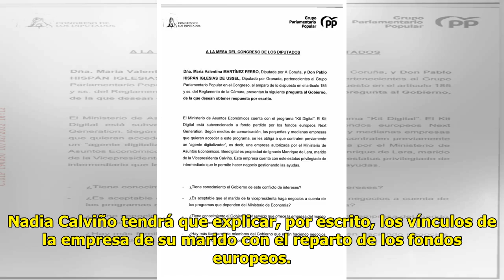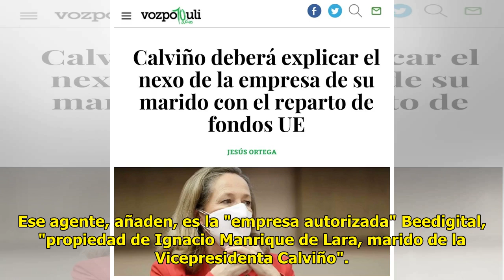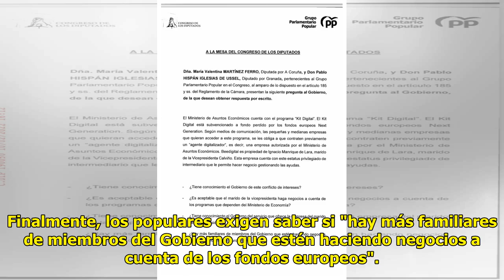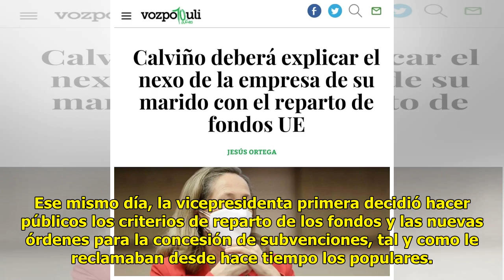Calviño deberá explicar el nexo de la empresa de su marido con el reparto de fondos UE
Nadia Calviño tendrá que expli...